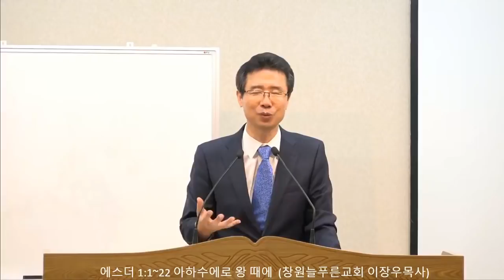[주일오후설교(18.08.19)] / 아하수에로 왕 때에(이장우 목사)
“1 이 일은 아하수에로 왕 때에 있었던 일이니 아하수에로는 인도로부터 구스까지 백이십칠 지방을 다스리는 왕이라 2 당시에 아하수에로 왕이 수산 궁에서 즉위하고 3 왕위에 있은 지 제 삼년에 그의 모든 지방관과 신하들을 위하여 잔치를 베푸니 바사와 메대의 장수와 각 지방의 귀족과 지방관들이 다 왕 앞에 있는지라 4 왕이 여러 날 곧 백팔십 일 동안에 그의 영화로운 나라의 부함과 위엄의 혁혁함을 나타내니라”